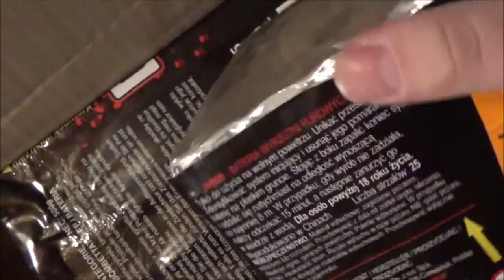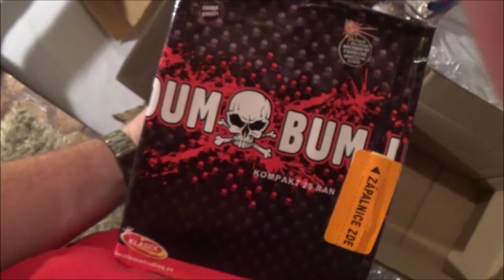ILLIGAAL VUURWERK UNBOXING VAN ??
WINACTE!

UNBOXING VAN ANONIEM ALS JE RAAD VAN WELKE WEBSHOP OF?? MAAK JE KANS OM DIT VOLEDIG PAKKET TE WINNEN